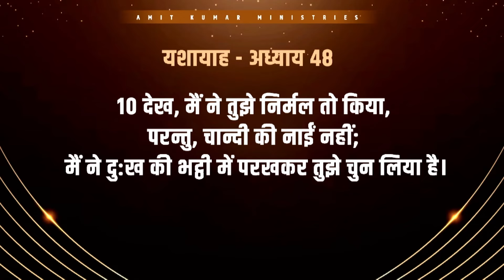परमेश्वर की परख